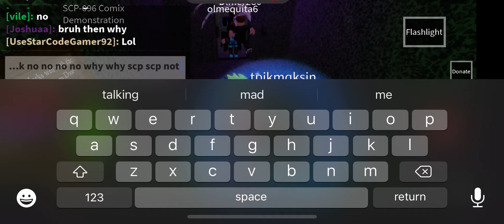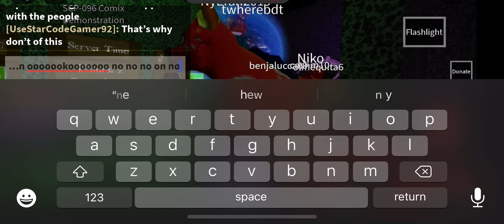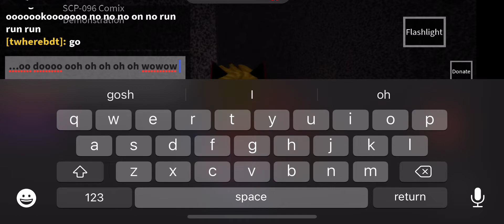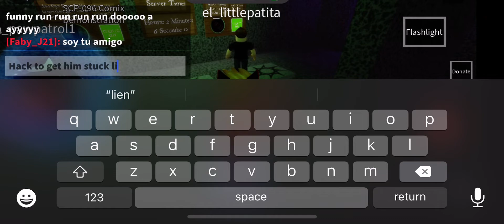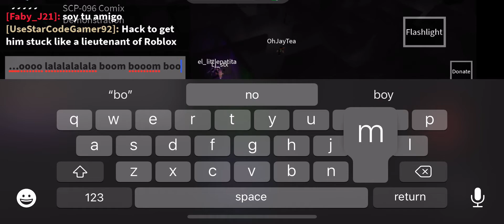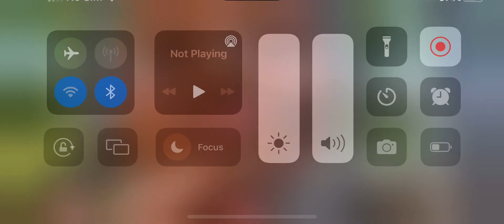Longest time ever special use it for Funny moments or more link in the description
Or On runaway train or bus or for TikTok real life order to do this record a video on Roblox called Scp 096 comix demonstration